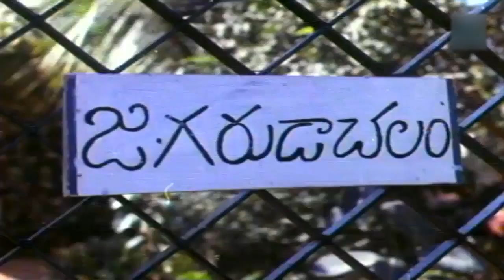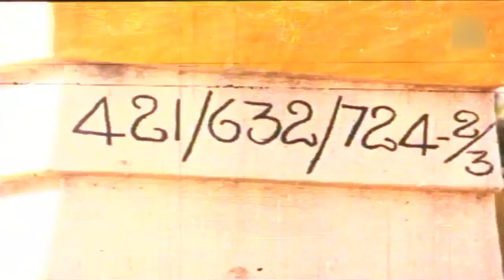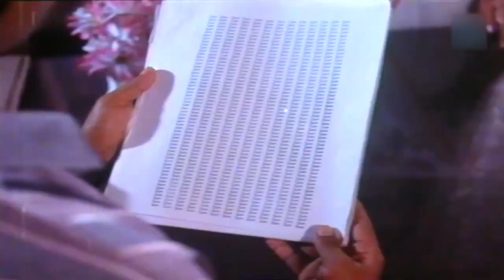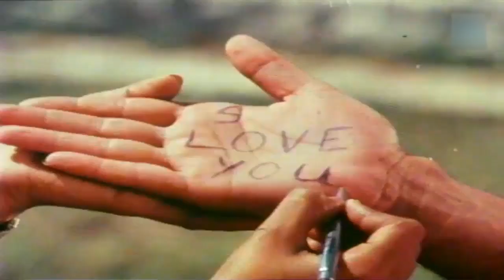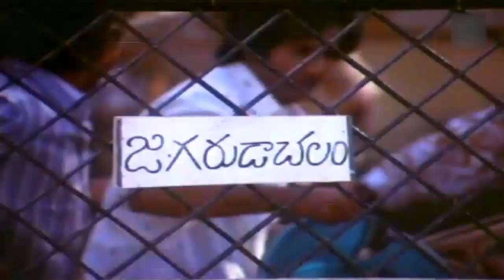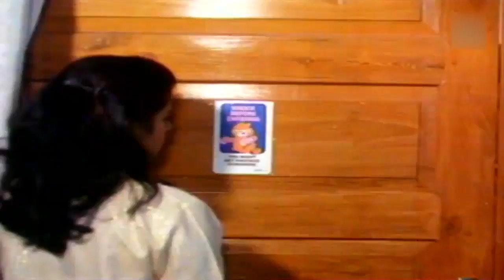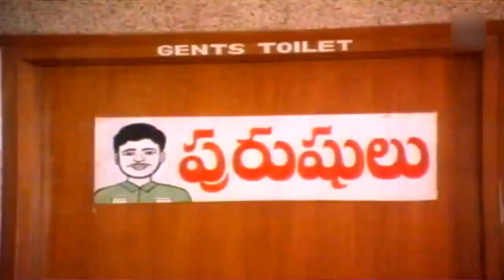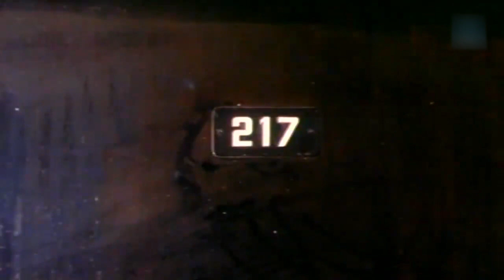Chitram Bhalare Vichitram Telugu Comedy Full Length HD Movie || Naresh || Raajivi || Matinee Show